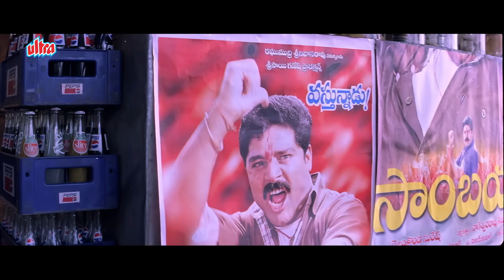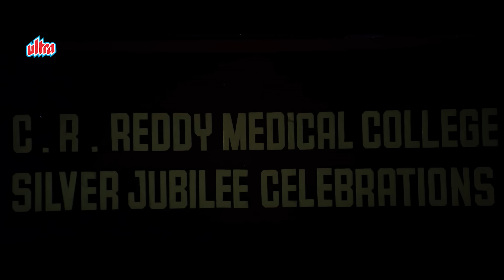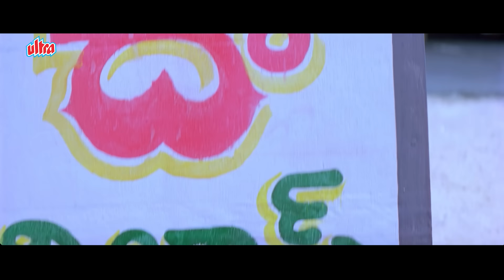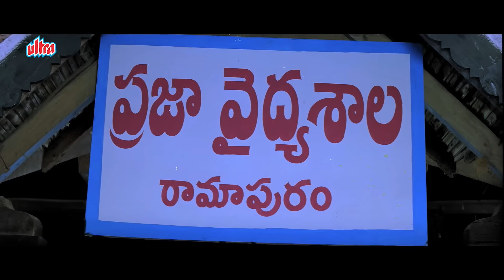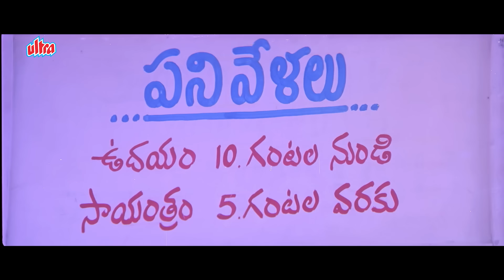Bhai No 1 (Maa Annayya) Full Movie | Dr. Rajasekhar, Meena, Deepti Bhatnagar | Hindi Dubbed Movies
Film: Bhai No 1

Presenting Dr. Rajasekhar, Meena, Deepti Bhatnagar starring blockbuster movie "Bhai No 1 (Maa Annayya)", Directed by Ravi Raja Pinisetty